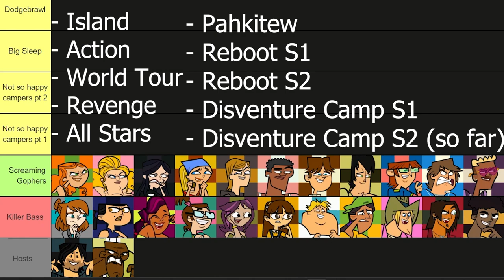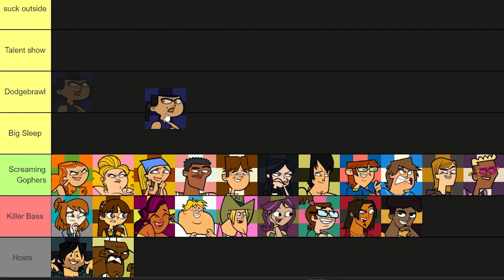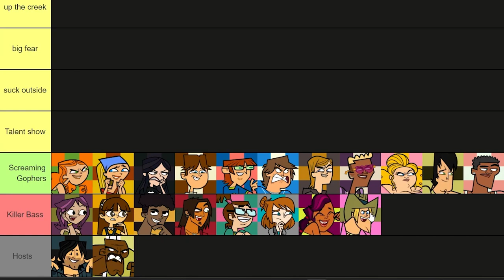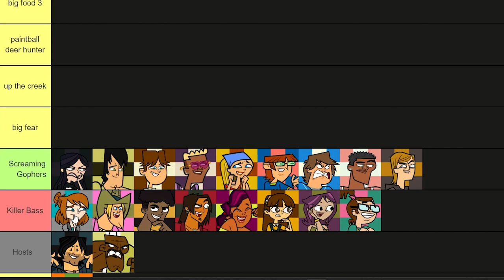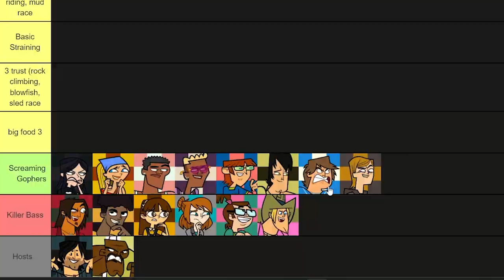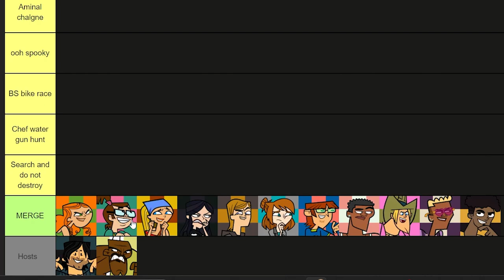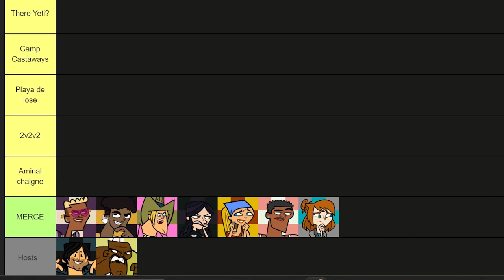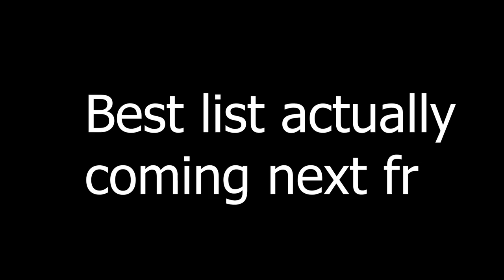Total Drama Randomized Cast; Alternate Universe - Season 1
The first video in a series where I recreate the entire Total Drama Timeline by mixing various contestants from different seasons, and writing what I think would happen.